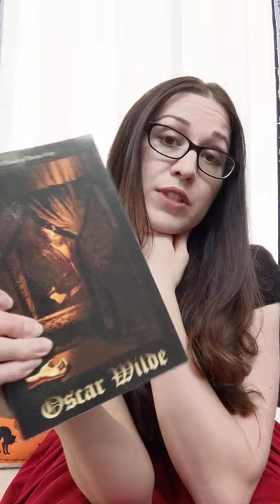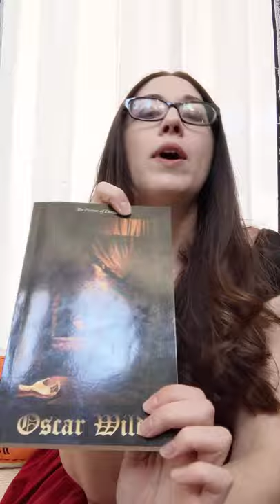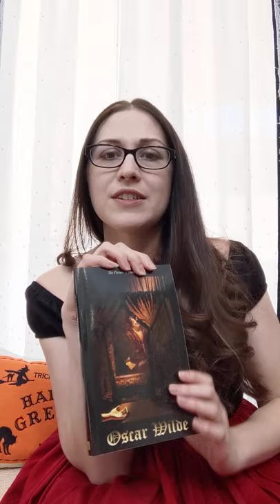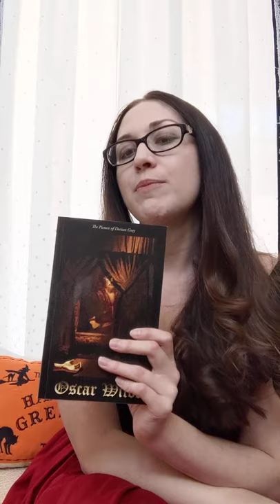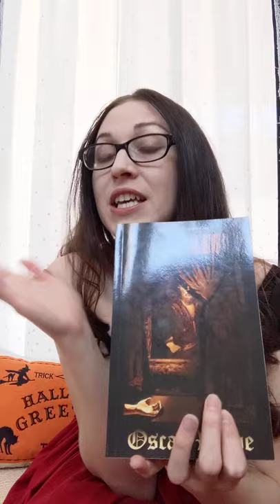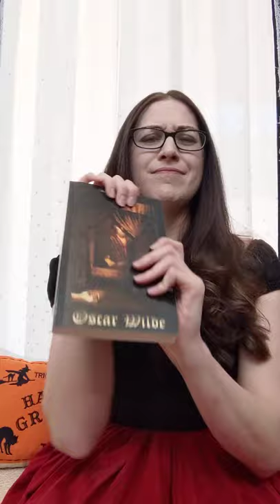Bookish The Picture of Dorian Gray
Review of the classic novel. How the book is different from what I was originally told and how this classic novel is still relevant to our society today.